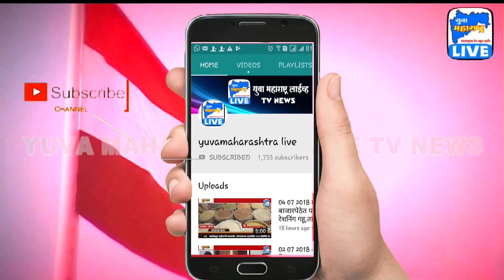भिवंडीचा दगडखाणी रॉयल्टीचोरी चालक मालक कोण..? ;100 कोटीची मालमत्ता शासनाकडुन दुर्लक्ष | YML NEWS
JYOTINAMADEV MEDIA PRIVATE LIMITED | Launching ''Yuva Maharashtra Live'' ... Marathi/Hindi/English News & Entertainment Channel...